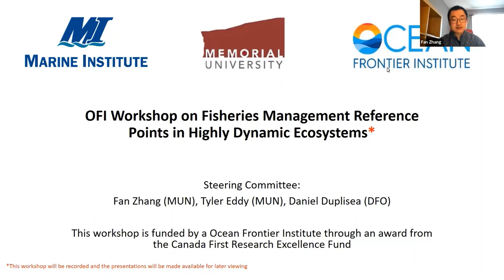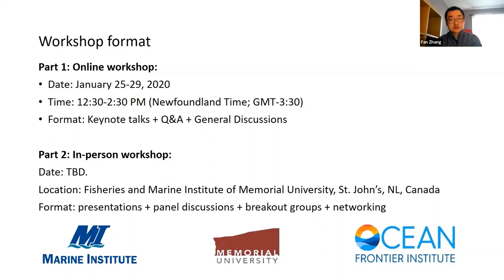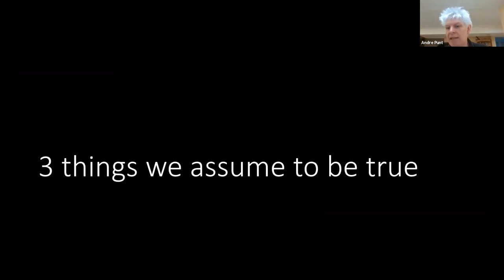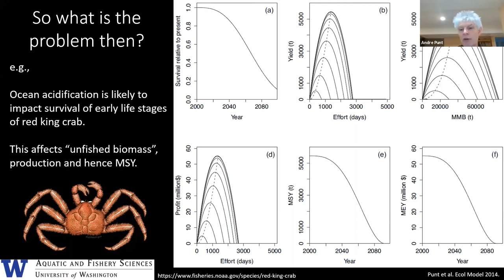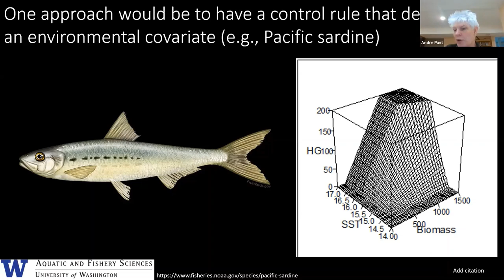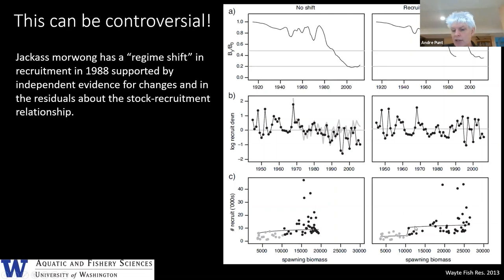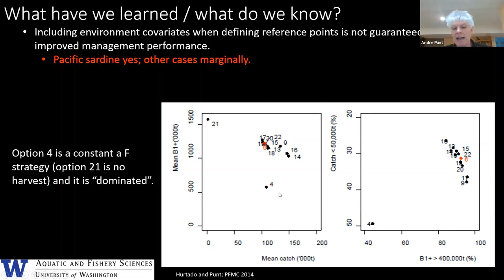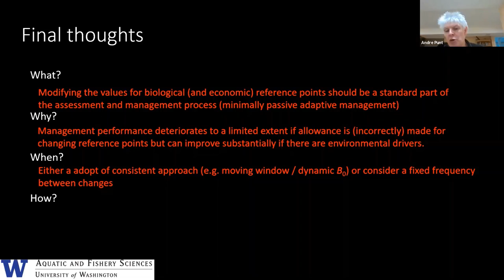OFI Keynote by Prof Andre Punt – Evolving thoughts on time-varying productivity & reference points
Ocean Frontier Institute (OFI) Workshop on Fisheries Management Reference Points in Highly Dynamic Ecosystems – January 25 - 29, 2021. Day 1 Keynote Lecture by Prof Andre Punt, University of Washington, US. A look in a rearview mirror: 35 years of evolving thoughts on time-varying productivity and reference points in 45 minutes.